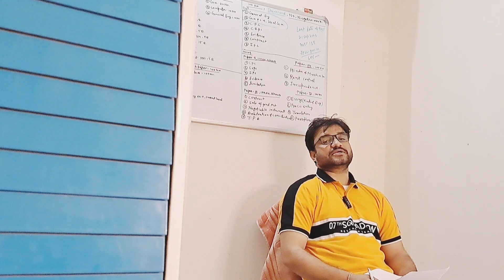Case disposed kya hai and aap ke sabhi swal ka jawab ek hi video me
Case Disposal refers to the completion of court proceedings, wherein the reliefs sought are either partially or completely granted or rejected. Once a case is disposed of no further hearings are required and it is considered concluded.

case dismissed in court,
case dismissed
case dismissed in 34 second,
case discussion medicine
case disposed meaning in hindi
case dismissed young buck
case dismissed keion henderson
case discussion
case disposed
case kenny new mindset who dis
case 143 line dis
sis case officer
case dismissed and disposed
how to get a case dismissed
how to fold a flag for display case
what's inside a super big display case
how to build a shadow box display case